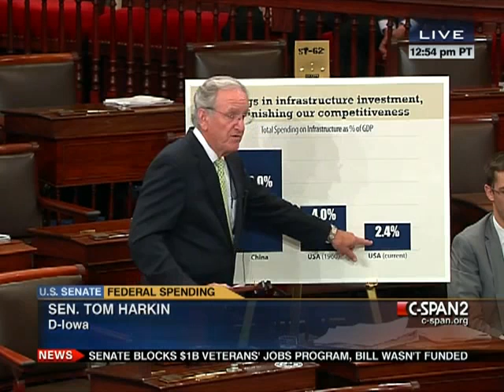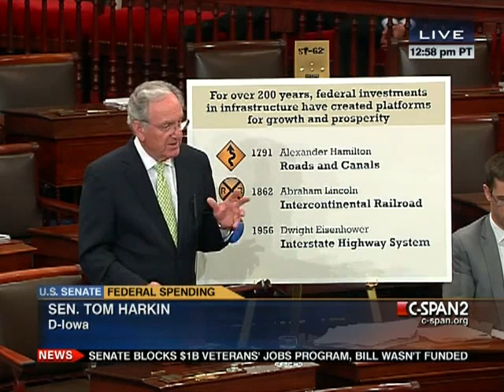Senate Session 2012-09-19 (15:15:36-16:26:39)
The Senate resumed consideration of S.3457, the Veterans Jobs Corps Act.